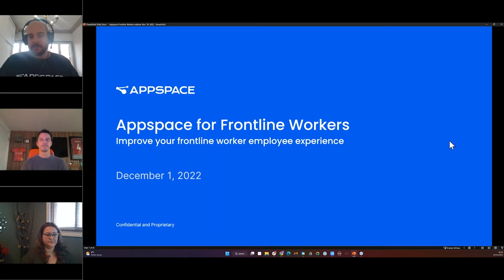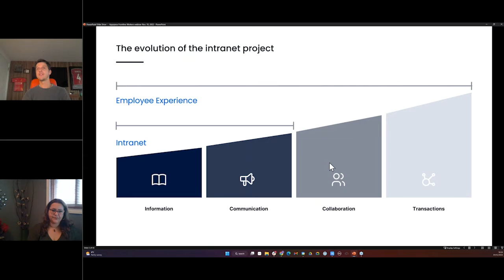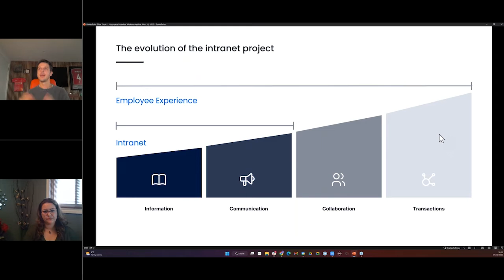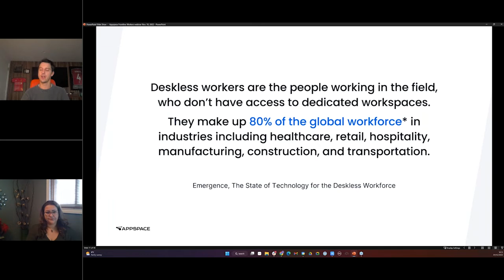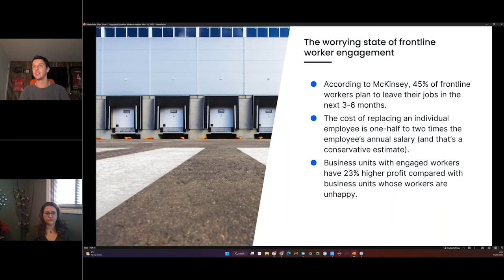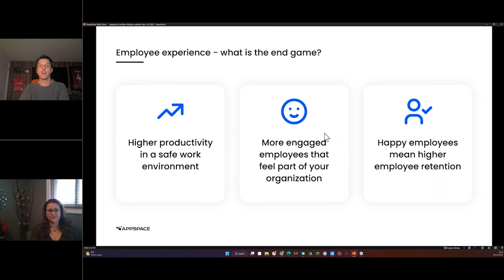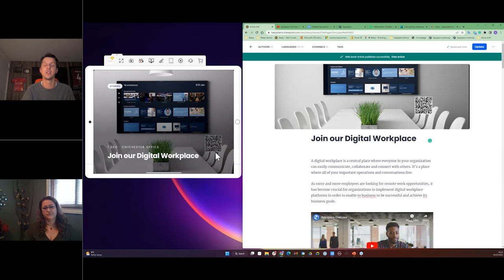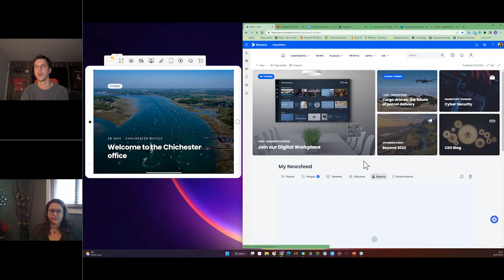Appspace for Frontline Workers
Improve your frontline worker employee experience

Frontline workers make up 80% of the global workforce, yet they’re often disengaged and disconnected. Arm them with the technology they need to feel fully supported at work. From a modern intranet that connects teams wherever they’re working, to digital signage solutions that keep them informed, your frontline workers deserve a full workplace experience – not a downgraded or restricted set of tools.

Join us to learn how Appspace frontline employee solutions work – via live demos! – to power a safer, more inclusive workplace.

We’ll take a closer look at:
- User access: See how shared devices and digital signage for kiosks give users safe and secure access to your intranet
- Content and tech: Learn what your frontline workers will want and need to access
- Employee experience: How giving your employees a voice will encourage best practices, staff retention and increased productivity